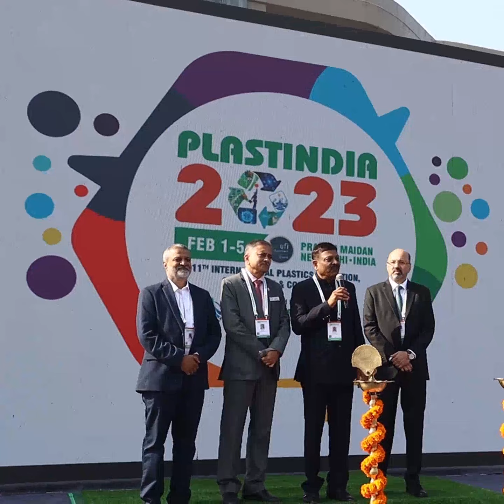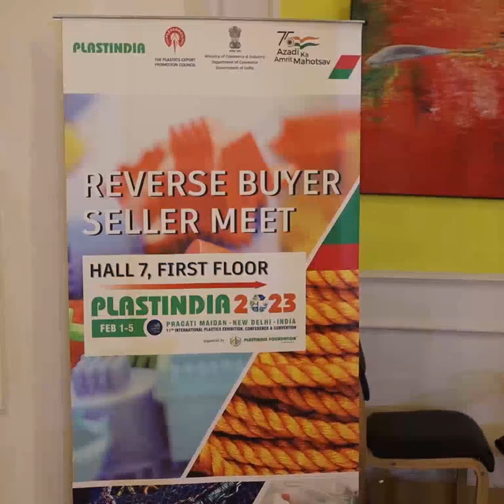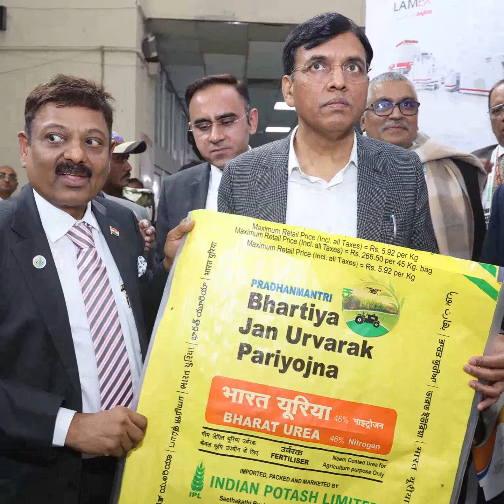PlastIndia 2023 Glimpses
PLASTINDIA 2023 was the most trailblazing and captivating event for the plastic industry. As we reminisce the show days, we witnessed the most magnificent edition of PLASTINDIA unfold. Here's a look at this exceptional journey full of enthralling networking prospects and infinite business and growth avenues.

See you again in “PLASTINDIA 2026” in February 2026 at Pragati Maidan, New Delhi , India